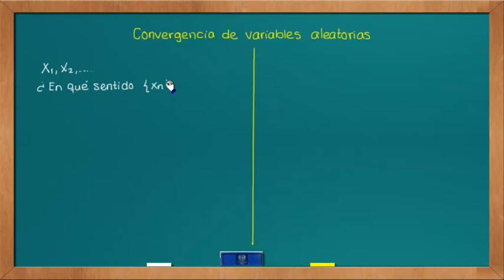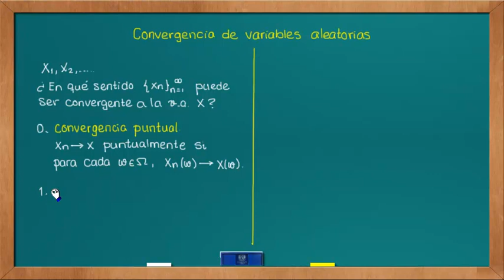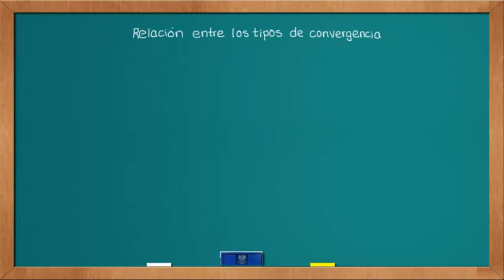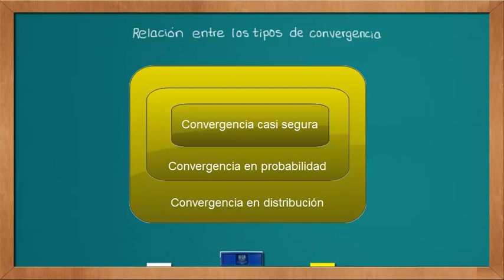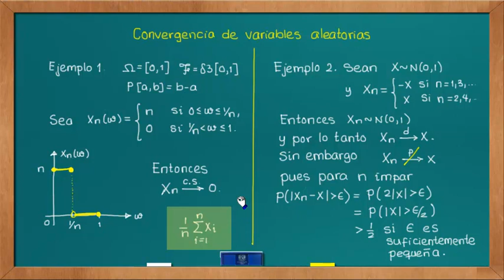0625 Convergencia de variables aleatorias: introducción